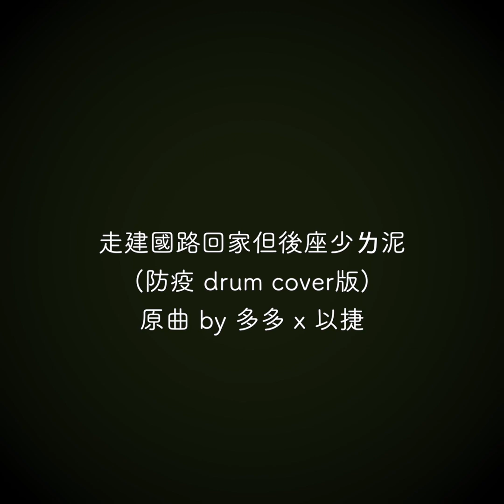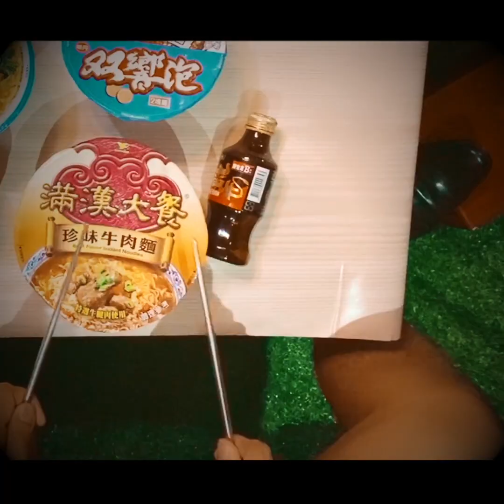走建國路回家但後座少ㄌ泥 ( 防疫 drum cover 版)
在這非常的防疫時期，用家中現有的物資向台灣網路發燒曲致敬

原曲 by 多多 x 以捷，版權為原作者所有